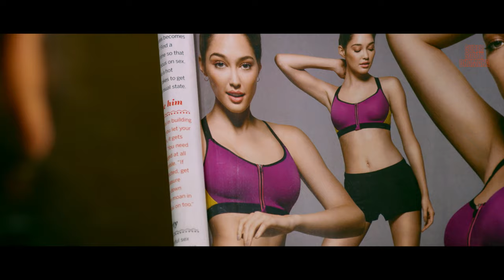Desa Dimmari - Hindi Dubbed Full Movie | Tanish, Shirin Kanchawala | Action Romantic Movie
Presenting South (Sauth) Indian Movies Dubbed In Hindi Full Movie "Desa Dimmari". Exclusively on     @SouthSuperDhamaka

Credits:
Cast: Tanish, Sherin, Suman, Mukul Dev, Fish Venkat
Banner: Saveena Creations
Producer: Swatantra Goel
Director: Nagesh Naradasi

Synopsis:
Dev holds Asha hostage in his house, where she meets Yogi and falls in love with him. Though Yogi and Asha soon escape from Dev's clutches, he vows to exact revenge on them.